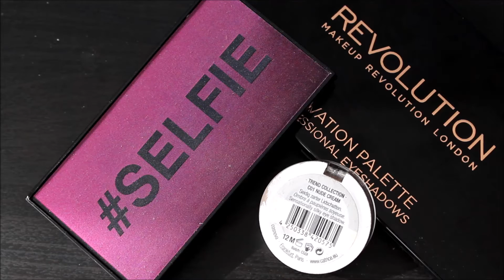Pan that Palette update (finally!) (ENG SUBS)| anoukdominiquerose